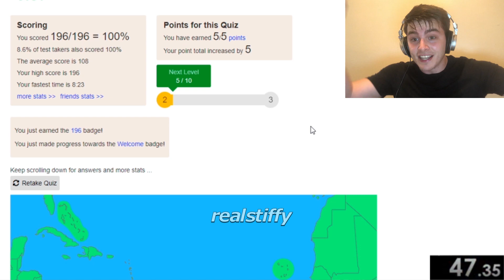WORLD COUNTRY QUIZ SPEEDRUN ANY% GLITCHLESS